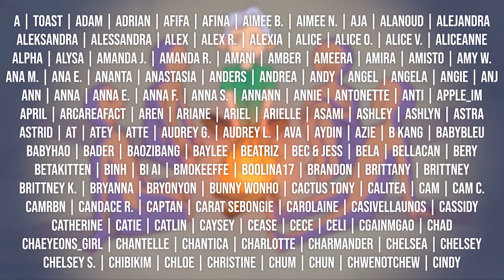FIRST REACTION to DKB - SORRY MAMA, STILL & WORK HARD MVs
I have some albums to check out it seems...

YEOVIL
BA20 9HA

Stay safe,

- Kaia